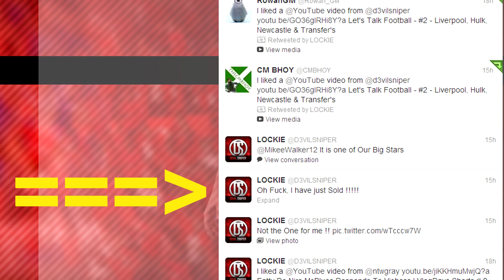FIFA 13: West Ham Career Mode - S3E2 - Player Dreams!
Not only 720p, but 1080p for your viewing enjoyment :  )

Intro Details

Artist - Crown The Empire
Album - Limitless

Outro Details:

Name of Song - BURNING
Name of Artist - OLLIE B